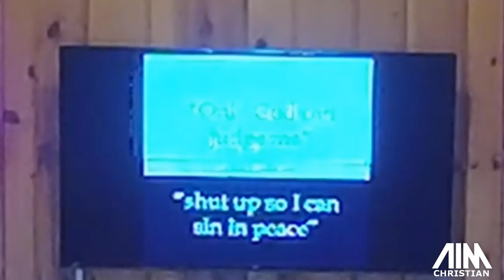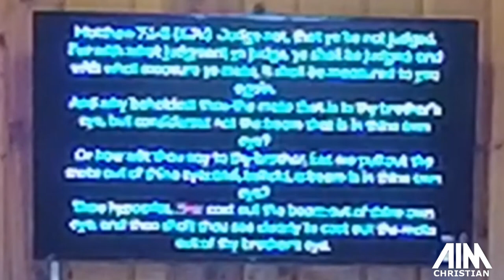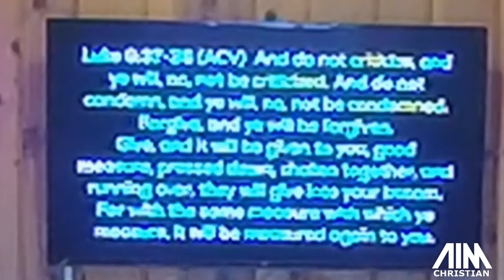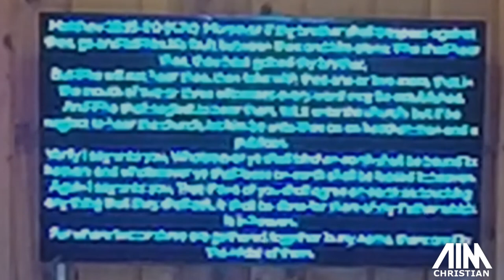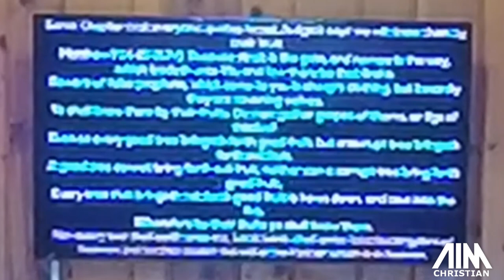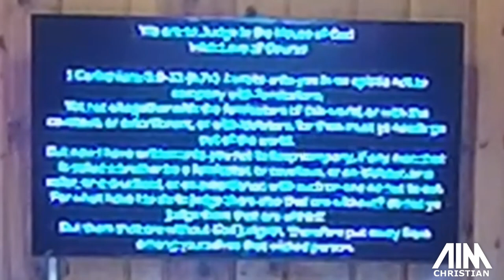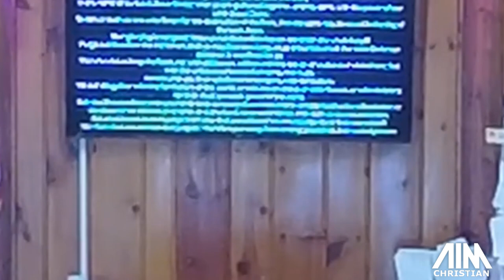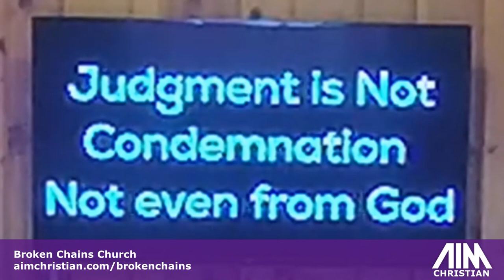The Bible Doesn't Say That- week 3- You Can't Judge Me! from Pastor Brian Williams at Broken Chains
The Bible Doesn't Say That- week 3- You Can't Judge Me! from Pastor Brian Williams at Broken Chains Church in Springfield, Illinois on 9/22/2024